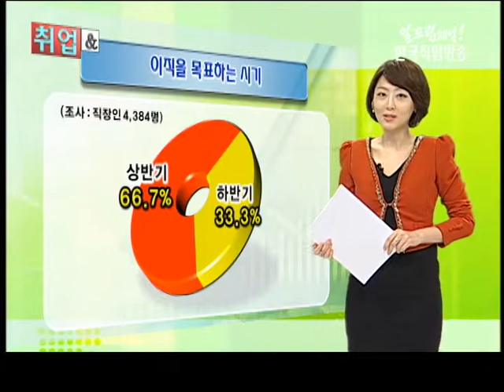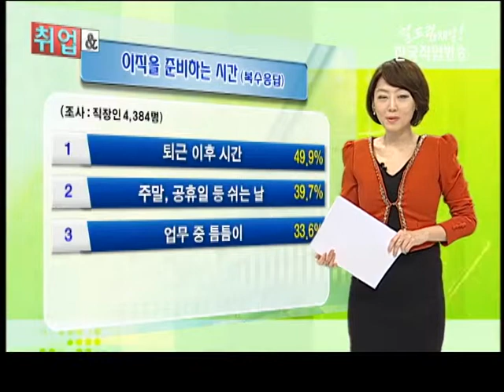취업와글와글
올해 이직 할 의향 있나?